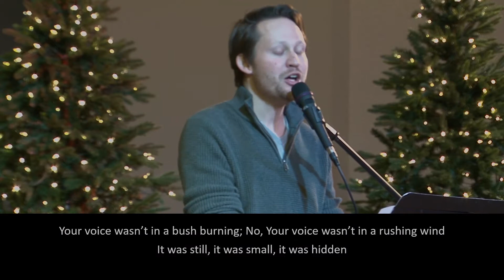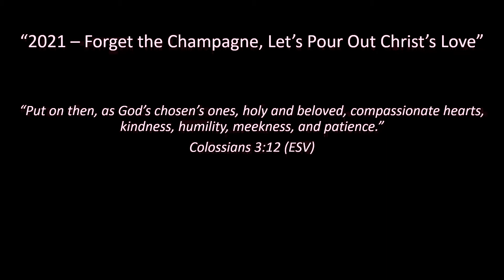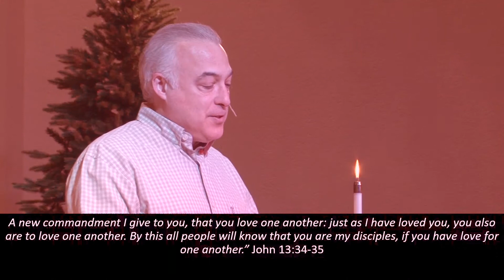01-03-2021 - 2021 FORGET THE CHAMPAGNE. . .LET'S POUR OUT CHRIST'S LOVE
Bob Rieger, Director of Discipleship
Guest Speaker